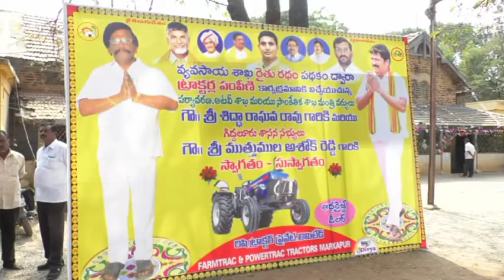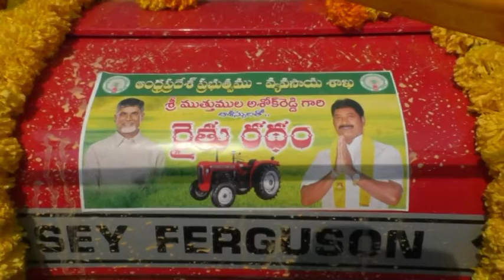MINISTER SIDDA CEMENT ROAD RAYTHU RATHAM GIDDALUR 27 01 2018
Minister sidda elctronic media group, [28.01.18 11:03]
రాష్ట్రంలో రైతుల సంక్షేమం కోసం తమ ప్రభుత్వం కృషి చేస్తుందని రాష్ట్ర పర్యావరణ, అటవీ మరియు శాస్త్ర సాంకేతిక శాఖ మంత్రి శ్రీ శిద్దా రాఘవరావు తెలియచేసారు. గిద్దలూరు నియోజకవర్గకేంద్రంలోని తహసీల్దార్ కార్యాలయ ప్రాంగణంలో జరిగిన రైతులకు ట్రాక్టర్లు పంపిణీ కార్యక్రమానికి రాష్ట్ర అటవీశాఖ మంత్రి ముఖ్యఅతిథిగా హాజరయ్యారు. ఈ సందర్భంగా రాష్ట్ర అటవీశాఖ మంత్రి శ్రీ శిద్దా రాఘవరావు మాట్లాడుతూ రాష్ట్రంలో రైతులకు వ్యవసాయ రంగాన్ని లాభాసాటిగా చేయడానికి ముఖ్యమంత్రి చంద్రబాబు నాయుడు వ్యవసాయ రంగంలోఅనేక చర్యలు తీసుకున్నారన్నారు.భారతదేశలో ఏ రాష్ట్ర ప్రభుత్వం చేయలేని సాహస వంత మైన రైతులకు రుణమాఫీ అమలు చేయడం జరిగిందనిమంత్రి తెలిపారు.రాష్ట్రం విడిపోయి ఆర్థిక లోటు ఉన్నప్పటికీ 24వేల కోట్ల రూపాయలు రుణమాఫీ,12వేల కోట్లతో డ్వాక్రా మహిళలకు రుణ మాఫీ చేయడం జరిగిందని మంత్రి తెలిపారు. రాష్ట్రంలో నదుల అనుసంధానం కార్యక్రమాన్ని చేపట్టి ముఖ్యమంత్రి  రైతు లపాలిట అపర భగీరథుడు అయ్యాడు అన్నారు.రాష్ట్రంలో రైతులు సంక్షేమం కోసం ప్రతి మంగళవారం, బుధవారం, పొలము పిలుస్తుందని కార్యక్రమాన్ని చేపట్టారన్నారు. రైతులకు అవసరమైన శాస్త్ర సాంకేతిక పరిజ్ఞానాన్ని అందించి అధిక దిగుబడులు సాదించే విధము చర్యలు తీసుకున్నారన్నారు.ప్రకాశం    పశ్చిమ ప్రాంతం చాలా వెనుక బడిన ప్రాంతమని వెలుగొండ ప్రాజెక్టు మొదటిదశను 2018 చివరి నాటికి పూర్తి చేసి ప్రజల కు సాగునీరు,త్రాగునీరు అందిస్తామని మంత్రి తెలిపారు. గిద్దలూరు లో అటవీశాఖ అతిథిగృహం, పల్లె వనము పార్క్ ను ఏర్పాటు చేస్తామని ఆయన తెలిపారు. దిగువమిట్ట వద్ద ఏకో టూరిజం పార్కు ఏర్పాటుకు చర్యలు తీసుకుంటామని చెప్పారు.గిద్దలూరు నగర పంచాయతీ లో 1.62 కోట్లు రూపాయల స్టేట్ ఫైనాన్స్ కమిషన్ నిధుల తో మంజూరు అయిన సిమెంటు రోడ్డుకు మంత్రి శంకుస్థాపన చేశారు.ఈ సందర్భంగా రైతు రధము పథక ము క్రింద 60 మంది రైతులకు  రైతు రధం ట్రాక్టర్లు మంత్రి పంపిణీ చేశారు. ఈ కార్యక్రమంలో గిద్దలూరు ఎమ్మెల్యే శ్రీ ఎం.అశోక్ రెడ్డి,గిద్దలూరు మాజీ ఎమ్మెల్యే శ్రీ పగడాల రామయ్య,గిద్దలూరు ఎంపీపి కడప వంశీధర్ రెడ్డి,అర్ధవీడు ఎంపీపీ శ్రీ.రవి కుమార్,బేస్తవారి పేట ఎంపీపీ.శ్రీసూరా రెడ్డి తదితరులు పాల్గొన్నారు.